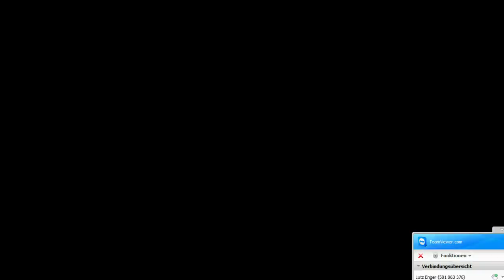SRO FLMC 2012 - RD1 Brno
Simracingonline.net
Live on Simrace.TV